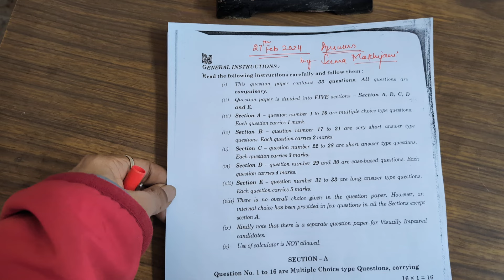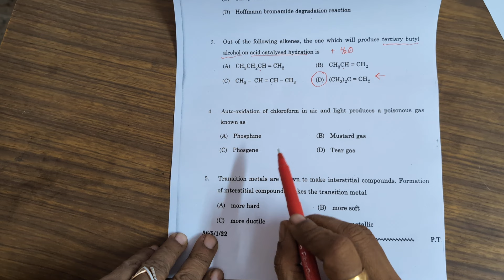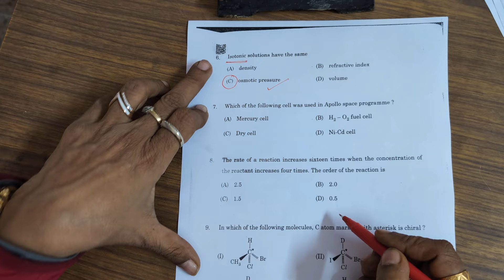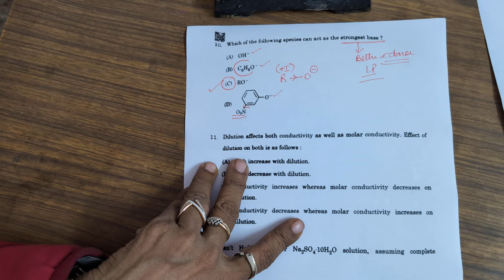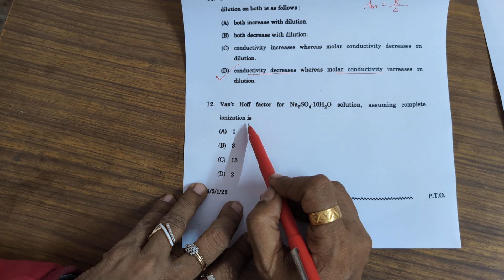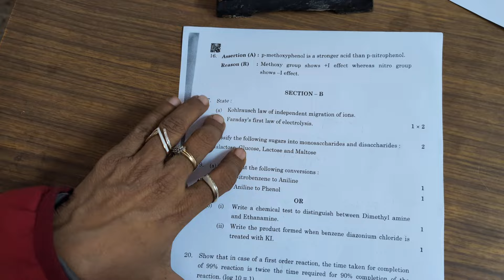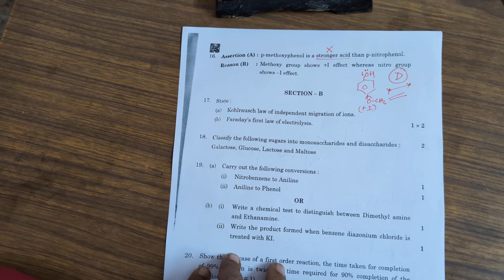Answer key to CBSE Chemistry QP 2024.....MCQ nd R/A section.